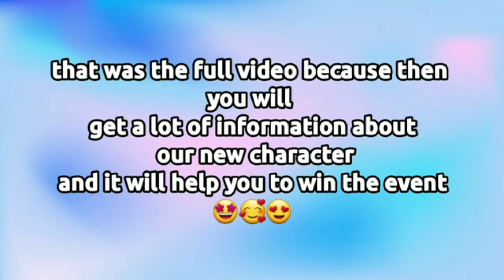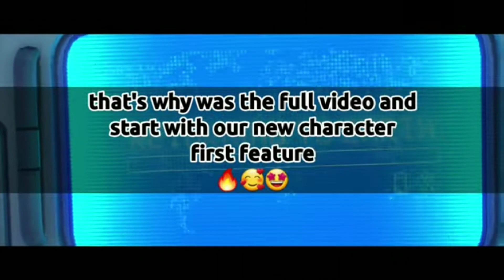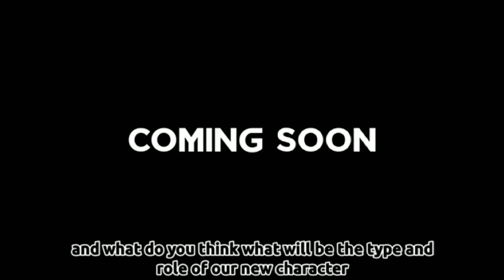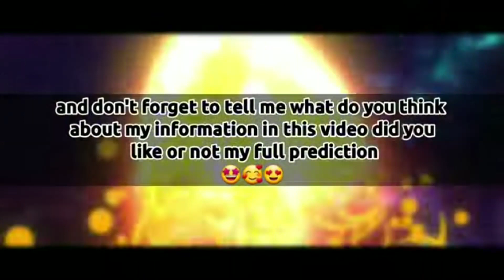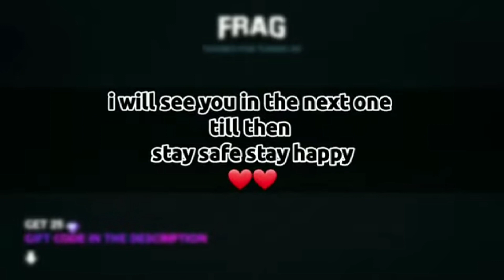frag pro shooter new character full information name, gun, ability